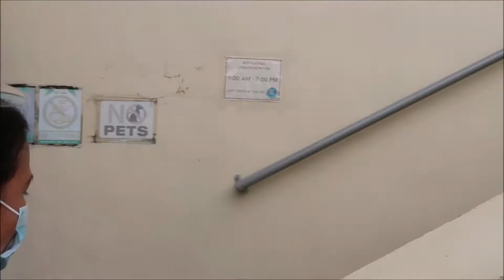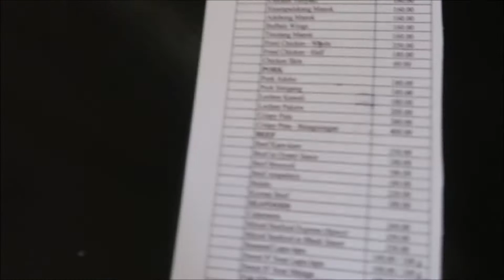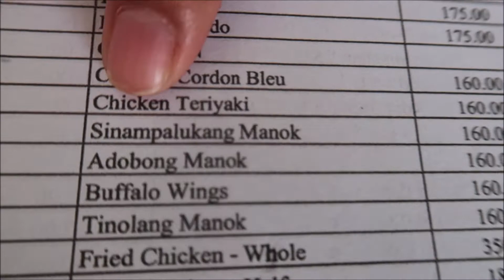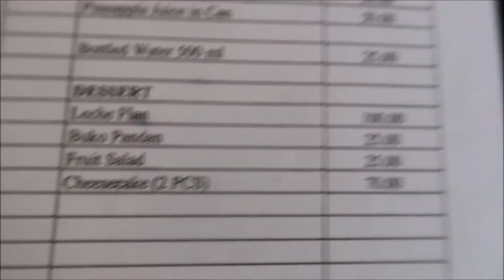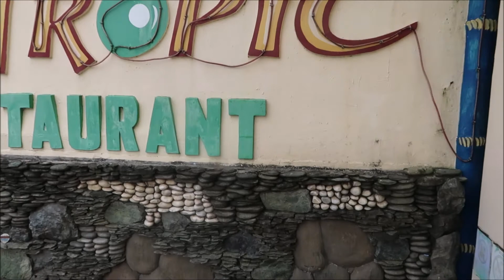LUNCH AT ISLAND TROPIC HOTEL | LUCAP WHARF HUNDRED ISLANDS | ALAMINOS CITY PANGASINAN, PHILIPPINES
Nice day out today so we decided to stop by Lucap Wharf Hundred Islands and check out the dining scene at Island Tropic Hotel and Restaurant.

Meet and Find Love at Christian Filipina. Here is my only Youtube partner and I highly recommend them. The #1 most trusted service for good, honest Christians to meet and find love. Connect with like-minded singles in a safe and trustworthy environment to create lasting relationships.